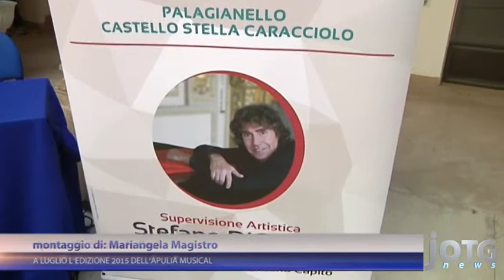TARANTO: A LUGLIO L'EDIZIONE 2015 DELL'APULIA MUSICAL